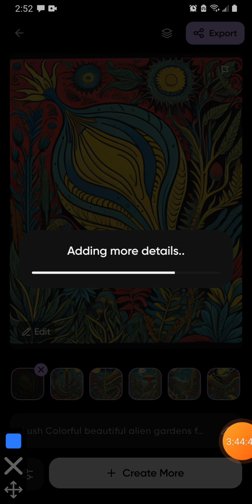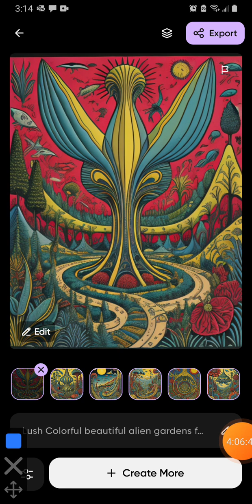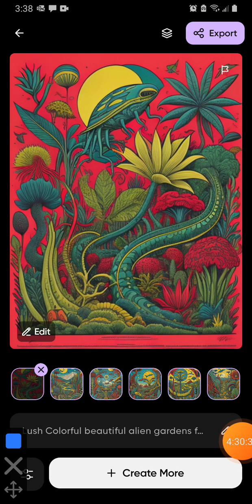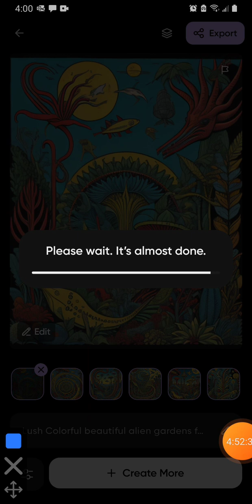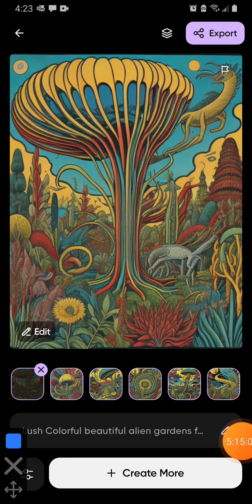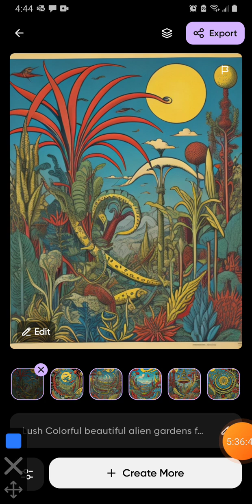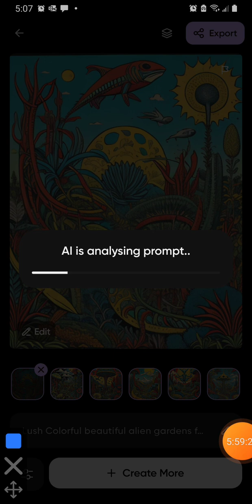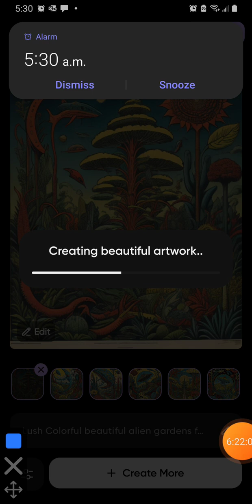May 12, 2024(3)DL